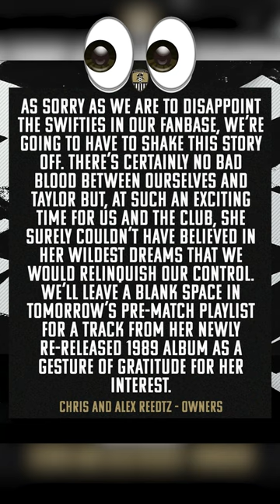Taylor Swift bought a pro soccer team?! 👀